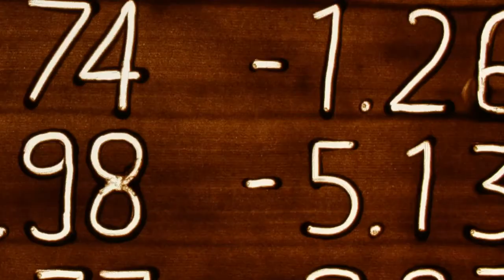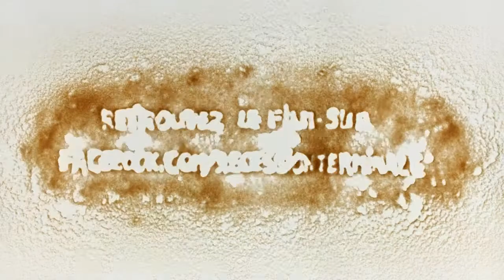Experimental sand animation film ||| Terminal Recession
[ Sand animation film ]
by professional Sand Artist David Myriam

||| Terminal recession is an experimental film, shot in sand animation on the theme of a terrifying mutation...

|--- Since 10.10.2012, the film is online on ARTE Creative, Court Circuit / Labo

||| Récession Terminale est un film expérimental, tourné en animation de sable, sur le thème d'une terrifiante mutation...

|--- A partir du 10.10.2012, le film est mis en avant sur ARTE Creative, Court Circuit / Labo

•  Musique // Music :: Gérard Bonnotte
•  Direction Artistique : Hélène Ducrocq
•  Technique :: Animation de Sable // Sand Animation
•  Durée // Duration  :: 4'32
•  Année de Production // Year of production :: 2012
•  Synopsis :: Ferme les yeux, brise le vernis, dégrade ton image lisse et propre... trouve la machine ! // Close your eyes, destroy the lacquer, degrades your smooth and clean picture... found the machine!